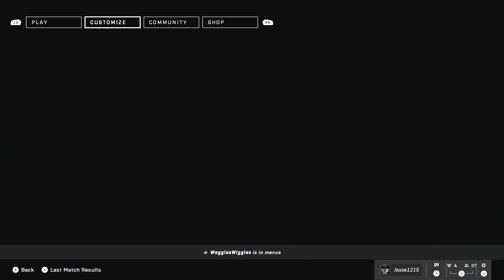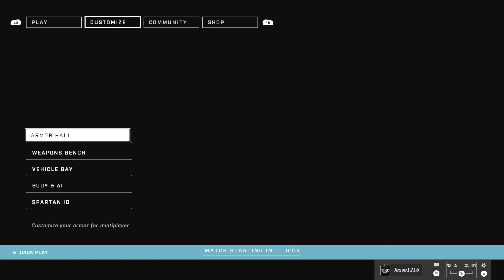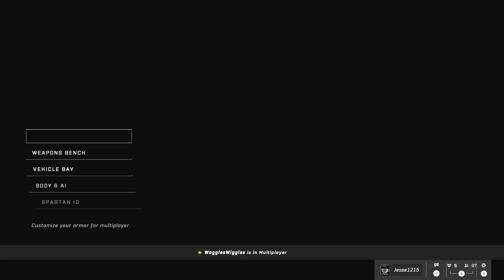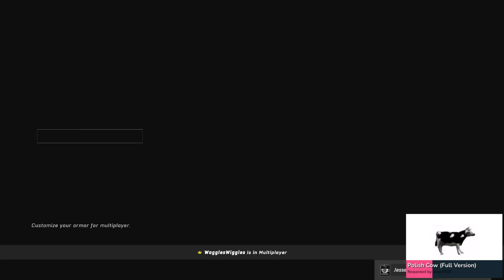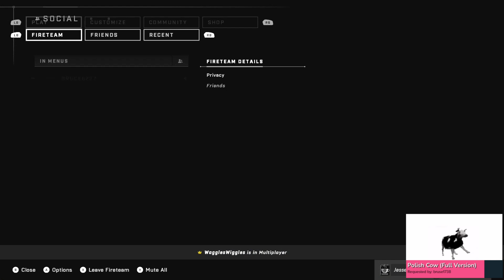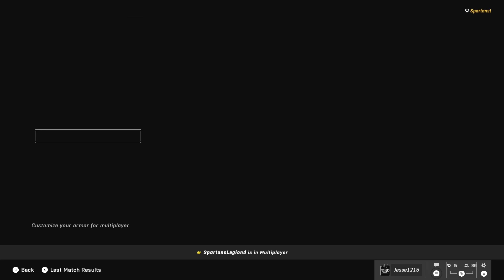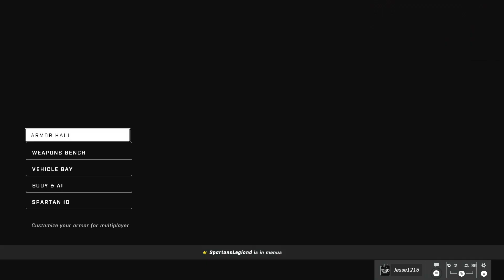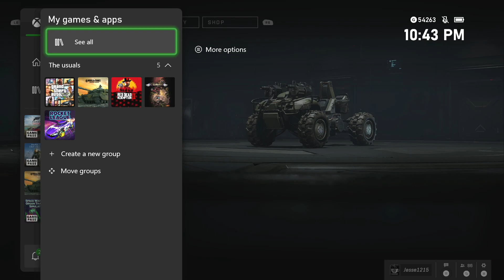halo infintine aka moose is a himbo (04)